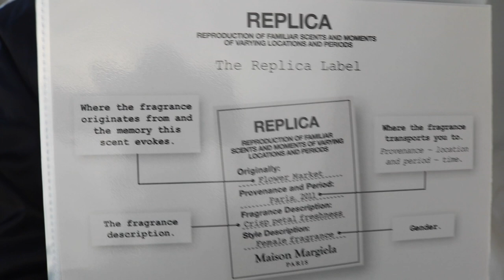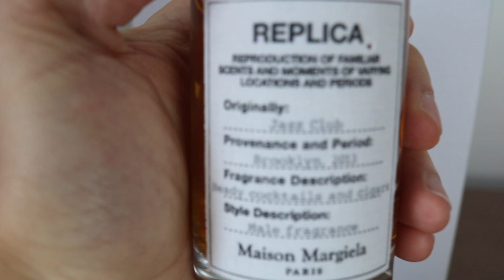MAISON MARGIELA Fragrance Guide - REPLICA, UNTITLED & MUTINY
Maison Margiela Fragrance Guide is finally here, I was meant to film this video for a long time because I want to share my knowledge with you guys. Honestly, I feel in love with this brand and mostly with their amazing fragrances. I will be quick mentioning the brand history, and then talk about the fragrance launches in order such as Untitled, Replica EDT & EDP, Mutiny.
Let me know which is your favourite fragrance & why?

SKIP TO THE TOPIC
● BRAND INFO 1:09
● UNTITLED 3:13
● REPLICA EDT 8:35
● REPLICA EDP 29:20
● MUTINY 36:15

● AVAILABILITY
Maison Margiela are found in selected department stores across the world and in airports.